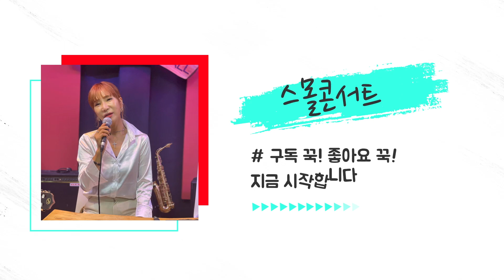밤차 - 가수 효원 커버 - 이정희(원곡) - 골피와 태영의 스몰콘서트